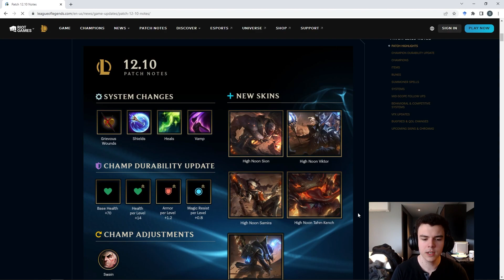PATCH 12.10 META - QUICK THOUGHTS FOR DAY 1